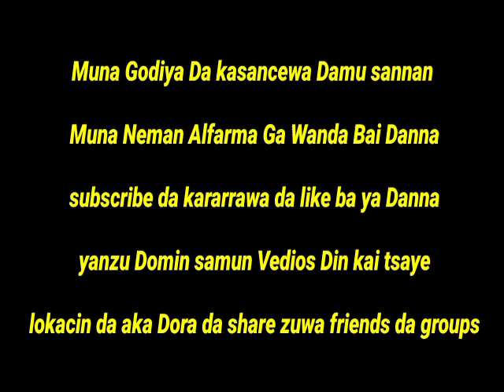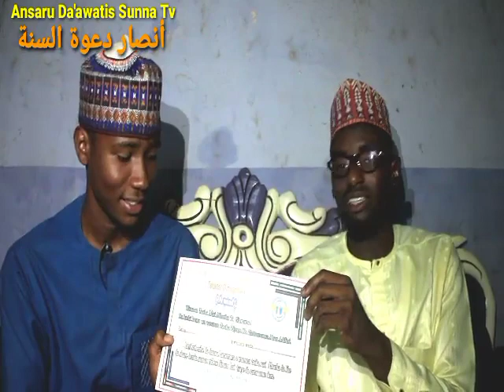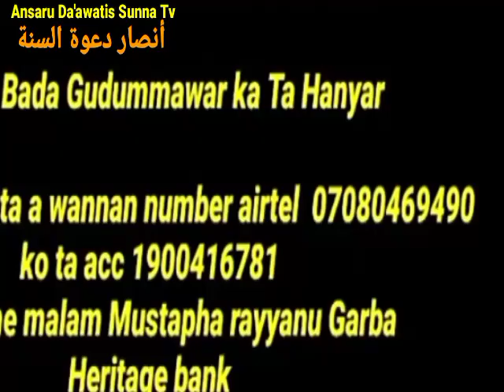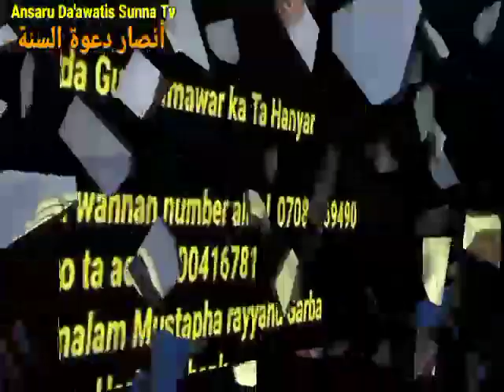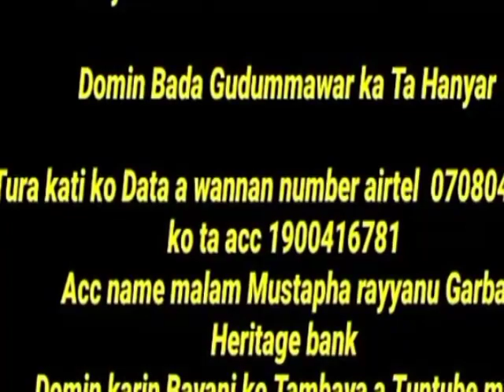Allah sarki! Kai kuma Haka Allah yayi Babban ikonsa a gare ka? da Kuma..................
Al'amin Abubakar
Taskar _Malaman Sunnah Tv Karatukan_Malaman Musulunci # izzar_so sabon salo Dr. Zakir naik Mbc_Hausa films Laure_Hausa Tv